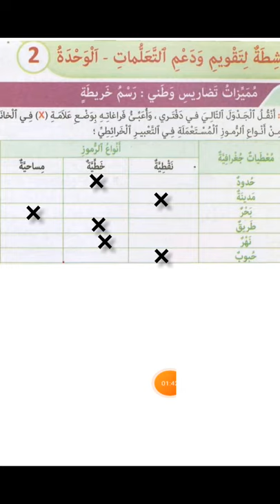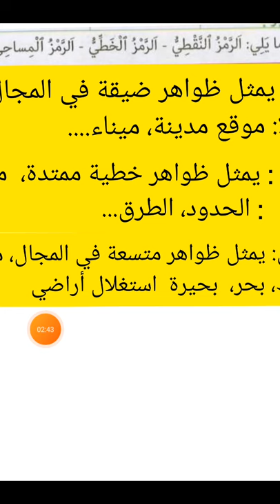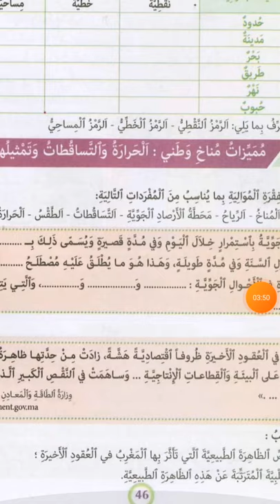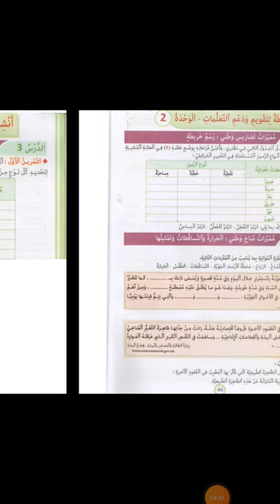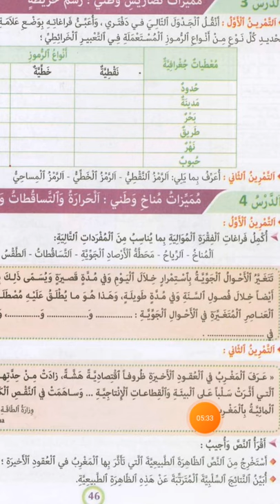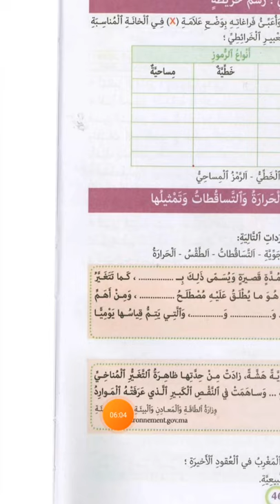تقويم ودعم الوحدة الثانية الجغرافيا القسم الخامس ابتدائي المفيد في الاجتماعيات